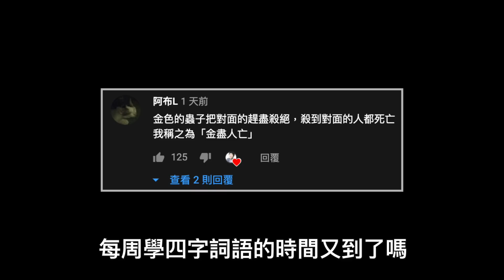【傳說對決】✨金閃閃的打野！四打五也殺穿？最後結局竟然是...！？